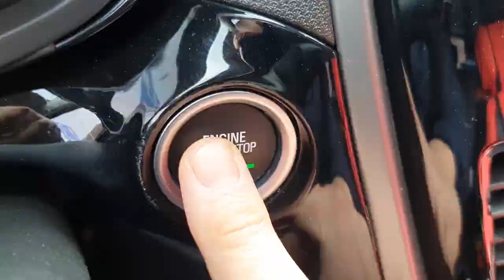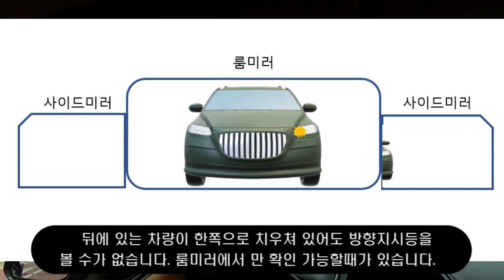운전자의 또 다른 눈! 룸미러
가끔 운전하시는 분들 중 룸미러를 전혀 안보시는 분들이 계십니다.  룸미러는 후방의 안전을 확인 하는 유일한 눈입니다. 운전은 습관입니다. 룸미러를 보는 습관을 들이셔야 자신가 가족의 생명을 지킬수 있으니 보는 연습을 하시기 바랍니다.